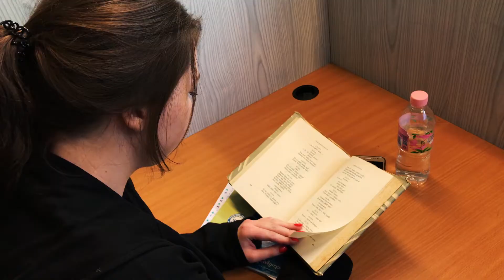Ay dios mio | aeropuerto | español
Rīgas Teikas vidusskolas spāņu valodas mājas darbs.
Antra Zuce
Anna Miķelsone
Marija Gūtmane
Edijs Liepiņš